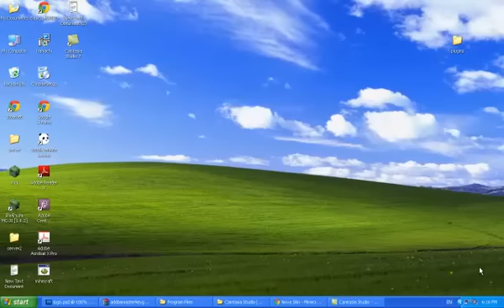[MCGMR]วิธีทำสกินในเวปnova skin